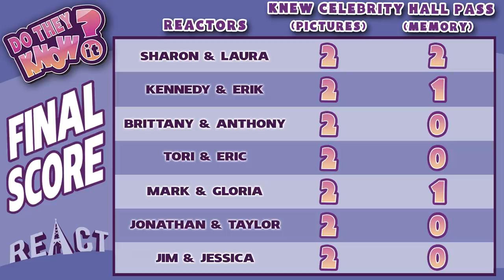Do Couples Know Their Celebrity Hall Passes?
Reactors Featured:
Anthony
Brittany
Erik
Gloria
Jessica
Jim
Laura
Mark
Sharon
Taylor
Tori

Produced by Blythe Wiedemann

Assistant Editor - Connor Buso-Jarnis
DP & Studio Manager - Sam Kim
Studio Technicians - Jayden Romero
Production Assistant - Micah Kearny